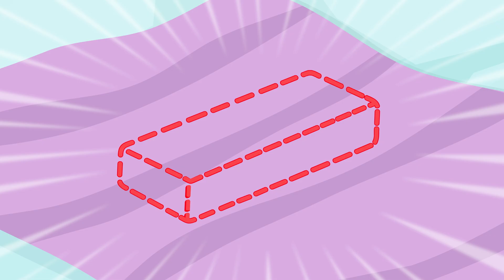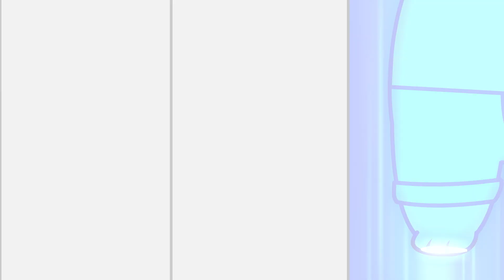Talking Tom Heroes Compilation | Frozen Friendship | Cartoon Shows For Kids | Cartoon Candy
In this episode of Talking Tom Heroes, watch as Frozen Friendship unfolds in this fun and exciting cartoon show for kids on Cartoon Candy!

Talking Tom Heroes must act quickly to save one of their very best friends when they end up ice-olated in a snowstorm! With the snow coming down fast and the ice cracking under their feet, will they reach their friend before it’s too late!?

➤ About Talking Tom Heroes:
Talking Tom's superhero team is here to save your superpowered friends and stop the rakoonz gang from rioting. Run, jump and save the world. Follow their daring adventures in the epic animated series, Talking Tom Heroes! Watch now!